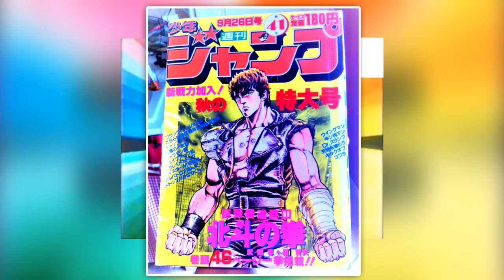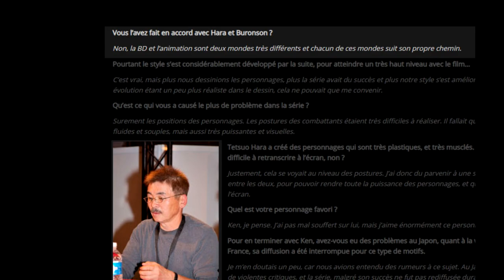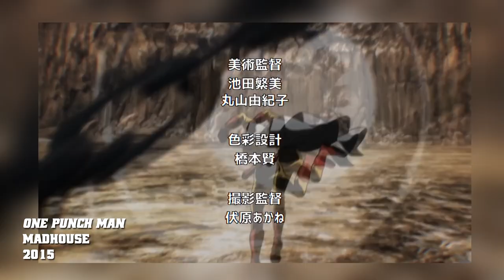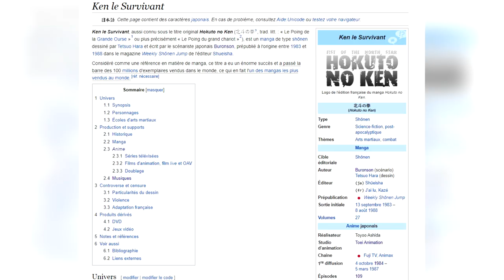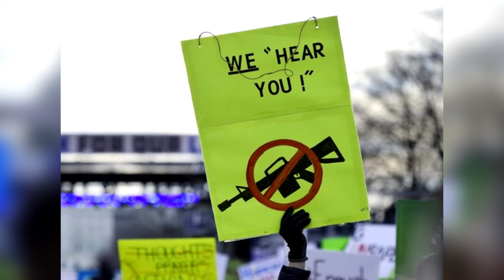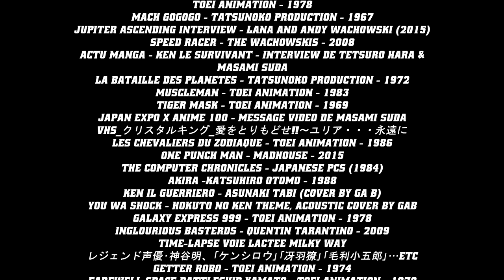Hokuto No Run - Guide Episode 1 - Toyoo Ashida / Shozo Uehara / Masami Suda - Hokuto Hyakuretsu Ken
Hokuto No Run

Nouvelle émission youtube, guide des épisodes de Hokuto No Ken.

Dans cette première vidéo vous retrouverez :

- Présentation de l'émission
- Présentation du manga
- Un peu de contexte
- Les artistes derrière la série Hokuto No Ken
- Invité de l'émission
- Présentation du générique d'Hokuto No Ken
- Décryptage de l'épisode
- Fin de l'épisode teaser + générique de fin

Les crédits :

Hokuto No Ken - Toei Animation - 1984
The Mask - Chuck Russell - 1994
Hokuto no Ken (movie) - Toei Animation - 1986
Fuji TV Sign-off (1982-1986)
Tetsuo Hara - Japan Expo - 2013
【Trigger（トリガー）】漫画原作者 武論尊
Hokuto no Ken 3 : La Légende de Kenshiro - North Star Pictures - 2008
Rocky - John G. Avildsen - 1976
Les Dents de la mer - Steven Spielberg - 1975
Orange mecanique - Stanley Kubrick - 1971
Star Wars, episode IV : Un nouvel espoir - George Lucas - 1977
Alien, le huitième passager - Ridley Scott - 1979
La Fureur du dragon - Bruce Lee - 1972
Mel Gibson and George Miller for Mad Max Beyond Thunderdome
Mad Max - George Miller - 1979
Mad Max 2 : Le Défi - George Miller - 1981
Albator 84 - Waga seishun no Arukadia - Mugen kidō SSX - Toei Animation - 1982
Dr Slump - Toei Animation - 1981
Ulysse 31 - DIC/TMS - 1981
金城哲夫ウェブ資料館 インタビュー 上原 正三
Kamen Rider Black - Ishimori Productions/Toei - 1987
Ultra Q - Tsuburaya Productions - 1966
Ultraman - Tsuburaya Productions - 1966
Himitsu Sentai Gorenger The Bomb Hurricane - Toei - 1976
X-Or- Uchu Keiji Gavan- Toei - 1982
Goldorak - UFO Robo Grendizer - Toei Animation - 1975
Albator, le corsaire de l'espace - Uchu Kaizoku Kyaputen Harokku - 1978
Mach GoGoGo - Tatsunoko Production - 1967
Jupiter Ascending Interview - Lana and Andy Wachowski (2015)
Speed Racer - The Wachowskis - 2008
Actu Manga - Ken le survivant - Interview de Tetsuro Hara & Masami Suda
La Bataille des planètes - Tatsunoko Production - 1972
Muscleman - Toei Animation - 1983
Tiger Mask - Toei Animation - 1969
Japan Expo X Anime 100 - Message vidéo de Masami SUDA
VHS_クリスタルキング_愛をとりもどせ!!～ユリア・・・永遠に
Les Chevaliers du Zodiaque - Toei Animation - 1986
One Punch Man - Madhouse - 2015
The Computer Chronicles - Japanese PCs (1984)
Akira -Katsuhiro Otomo - 1988
Ken Il guerriero - Asunaki tabi (cover by Ga B)
You wa shock - Hokuto no ken theme, acoustic cover by GaB
Galaxy Express 999 - Toei Animation - 1978
Inglourious Basterds - Quentin Tarantino - 2009
Time-Lapse voie lactée Milky Way
レジェンド声優•神谷明、｢ケンシロウ｣｢冴羽獠｣｢毛利小五郎｣…etc
Getter Robo - Toei Animation - 1974
FAREWELL SPACE BATTLESHIP YAMATO - Toei Animation - 1978
Nicky Larson/City Hunter - Sunrise - 1988
La Fureur de vaincre - Lo Wei - 1972
The Disappearing Art of Chinese Shadow Puppetry
Incroyable Talent - Team Lab
Kill Bill : Volume 1 - Quentin Tarantino - 2003
John Wick : Chapitre 2 - Chad Stahelski - 2017
JoJo's Bizarre Adventure - David Production - 2012
Sakigake!! Otokojuku - Toei Animation - 1988
Berserk - OLM - 1997
DBZ : Broly le super guerrier - Toei Animation - 1993
Hokuto No Ken 2 - Toei Animation - 1987
Fist Of The North Star - Tony Randel - 1995
Dragon Ball Super - Toei Animation - 2015
Super Smash Bros. Ultimate Omae wa mou shindeiru
Philippe OGOUZ 2012 - 9° Salon
DD Hokuto No Ken - North Stars Pictures - 2011
Fist of the North Star Lost Paradise  Hidebu!
130605 nakai no mado SR cut
Scanners - David Cronenberg - 1981
Cool 3D World - Chefs
Episode 6 Punch in the Face - Epic Slow Mo
Brent Rambo
Yuria Eien Ni - Hokuto No Ken (violin cover by Piero Spanò)
Yuria... Towa ni Crystal King [Music Box] cover by R3 Music Box